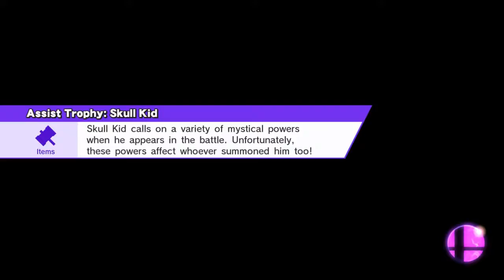Liberty Extra Life Fall 2018 - TiredTeemo vs. Average - Grand Finals - Wii U Singles (11/3/18)